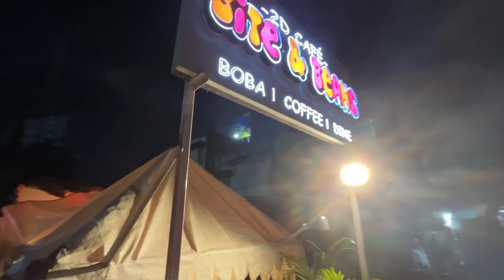Went to Little Lhasa & 2D cafe in Guwahati/ Exploring cute cafes /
2D cafe / Bite & Beans - Location- Rajgarh rd, near second bylane
Little lhasa-Krishna nagar, Chandmari